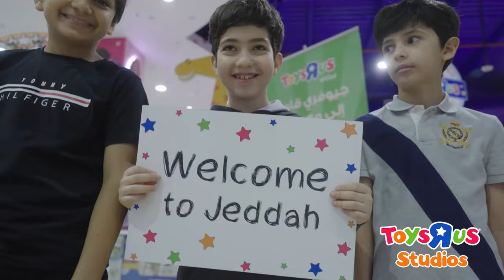Geoffrey's World Tour Promo Video! | Toys"R"Us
Join Geoffrey for the globe trotting trip of a lifetime! New episodes launch every other week!